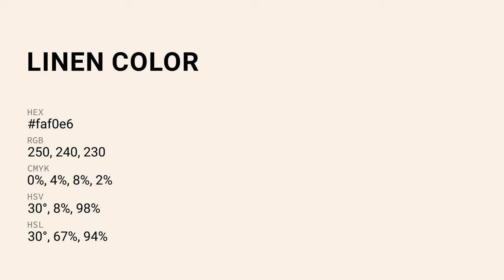Linen color faf0e6 hex Cool White color faf0e6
What color is Linen ? faf0e6 hex, Cool White color faf0e6

Hex faf0e6 Color Code is also known as Linen color

Hex faf0e6 Color code in RGB color code model is created after adding 98.04% red color, 94.12% green color and 90.2% blue color.
Hex faf0e6 Color code in CMYK color (process color) code model is generated after subtraction of 0% cyan, 04% magenta, 08% yellow, 02% black.